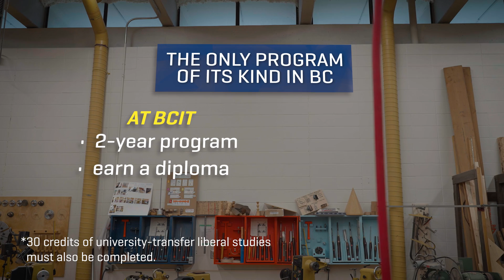BCIT | Technology Teacher Education Program (TTED)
The Technology Teacher Education (TTED) program enables you to teach technology education in BC’s middle and high school system. BCIT TTED students explore technical components of woodworking, metalworking, electronics and robotics, automotive, machining, and more. Apply now at bcit.ca/TTED.